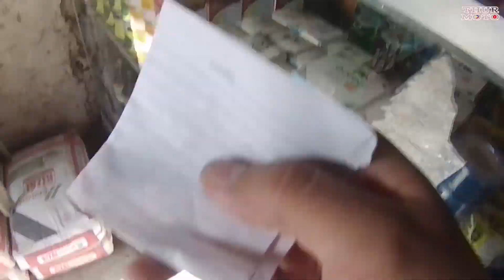ANG KWENTO NG DELIVERY RIDER.